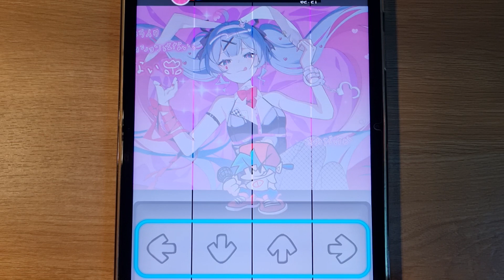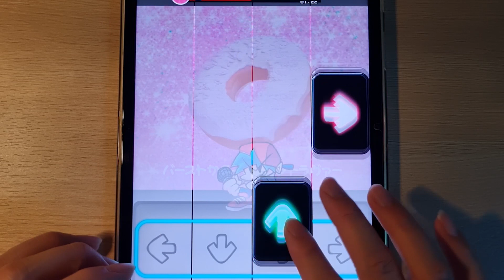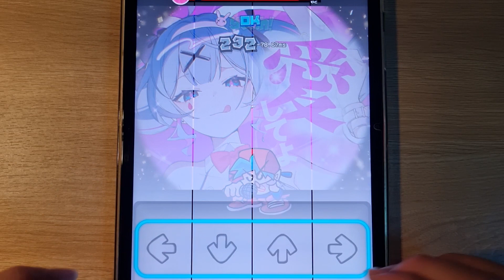FNF Rabbit Hole (feat. Hatsune Miku) Mobile Mod